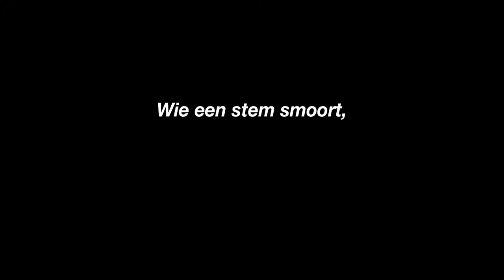Rachida Lamrabet spreekt #03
It was not so long ago that the author and jurist Rachida Lambaret wrote an article at the request of the KVS and the Goethe Institute in Washington: a monologue for a movie character. As a result of this piece and an interview about the film that followed, she found herself in the midst of a witch hunt that led to her dismissal. Perhaps you thought this was not possible in 21st-century Belgium? Wrong. It is. In the meantime, Rachida is working on an essay and a novel. She will be reading from this essay, which is based on her own experiences.

Art and artists do not remain silent. They are free. Always and everywhere.